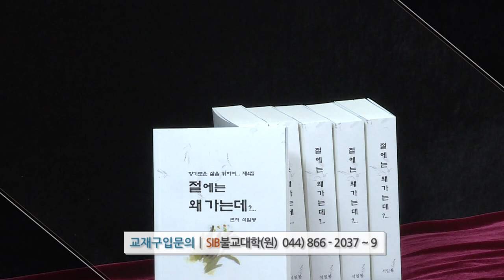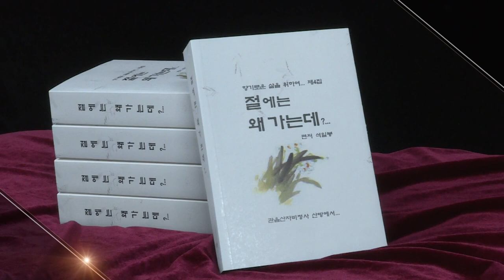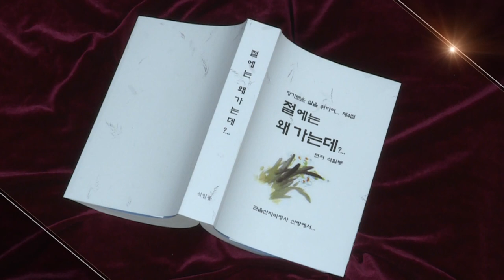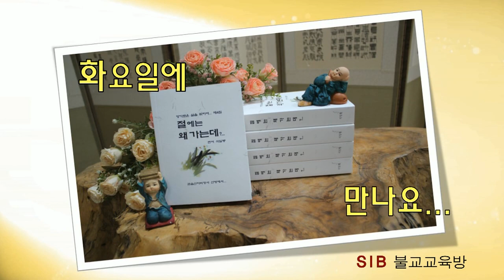절에는 왜 가는데 115회... 생활속의 천수경(天手經)을 공부하며 (김보연 선혜은)...(전교사 선혜지)